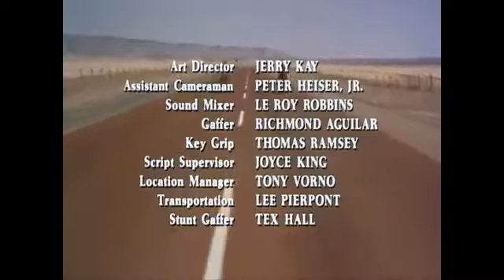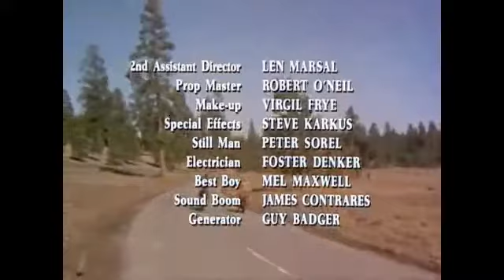Remo Bartolomei ... "La Moto Va"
Remo Bartolomei ... "La Moto Va" - canzone di Bartolomei - Galli - edizioni musicali durium / discomania - tratto dal 33 giri "Novecentonovantanove Storie In Comune" del 1981